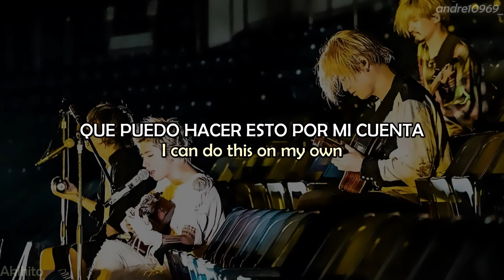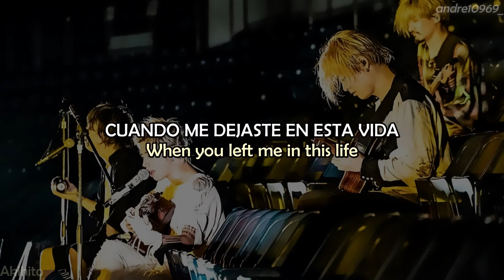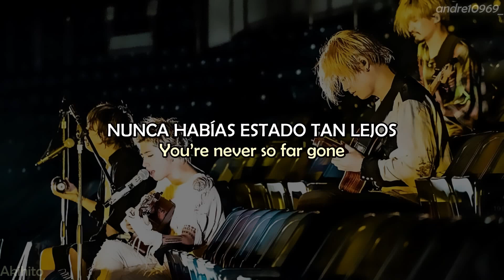One Ok Rock - So Far Gone - (Sub Español - Lyrics)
So far gone